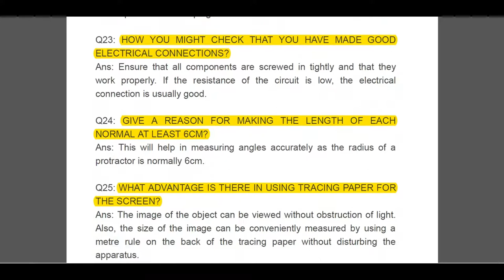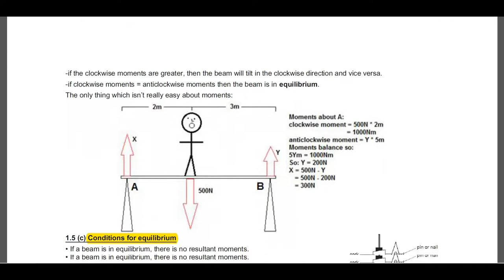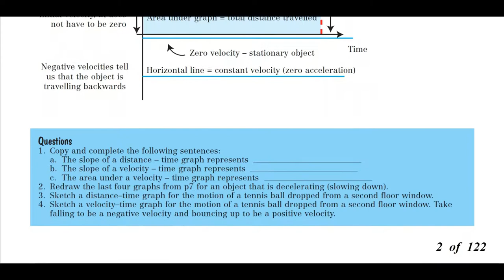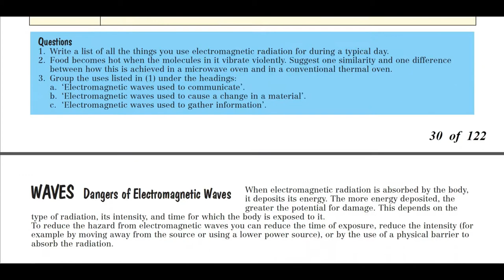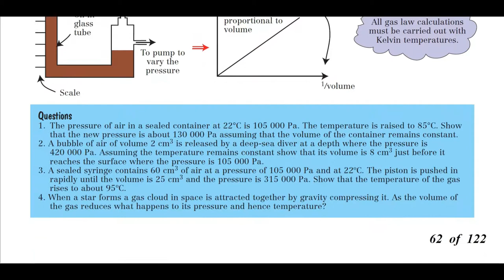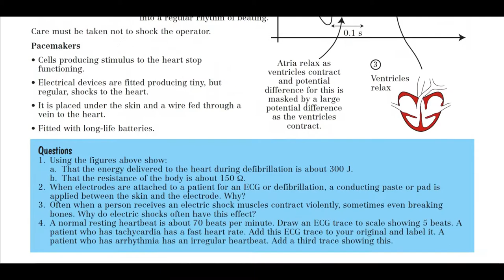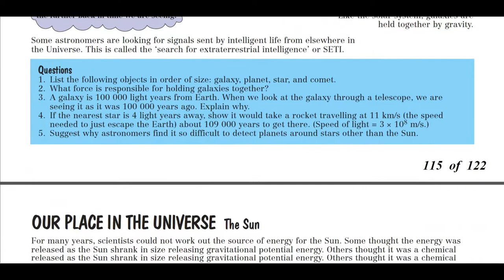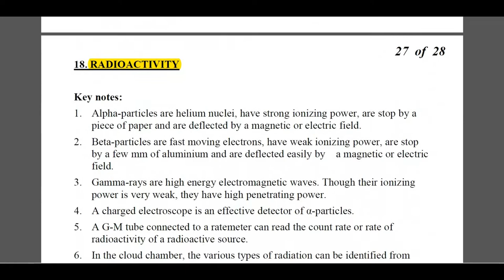Main SC Notes 3